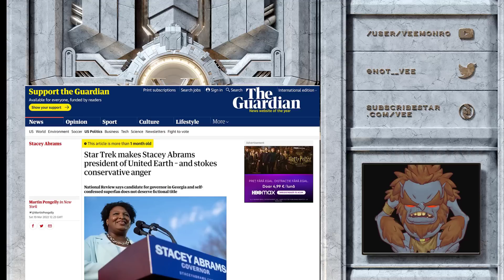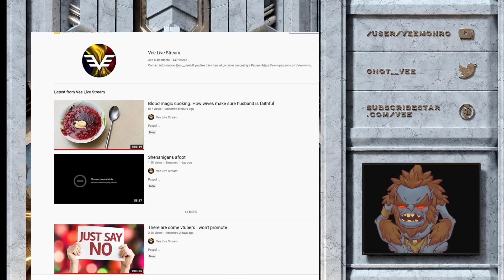Star Trek compares Jan 6 with Civil War 2